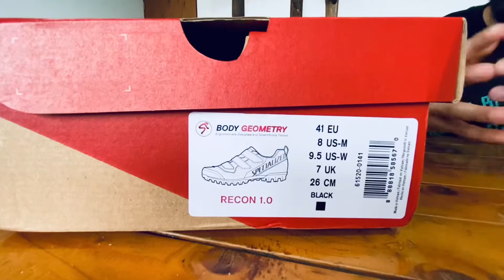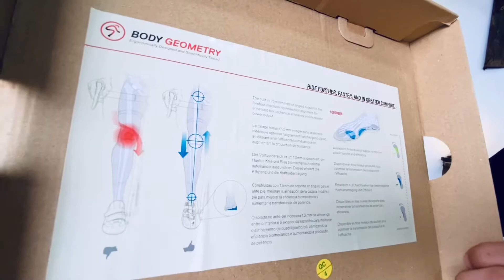Zapatillas Specialized Recon 1.0.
En esta ocasión le toca el turno a las zapatillas, las famosas Specialized Recon, un modelo icono de una de las marcas más prestigiosas del mundo ciclismo.